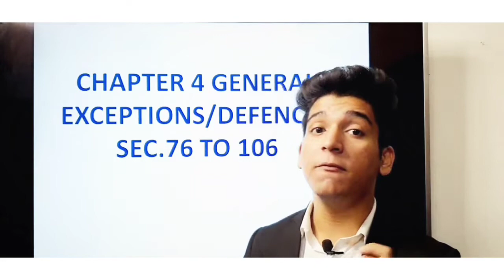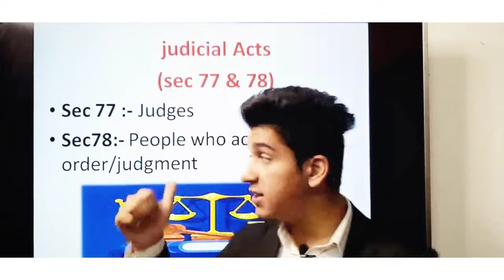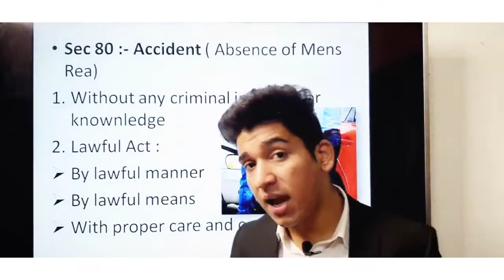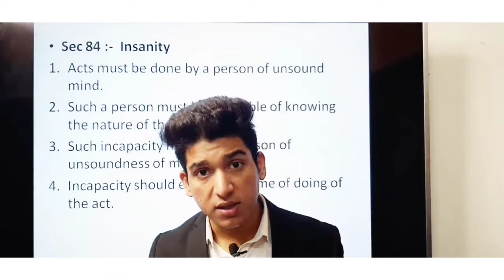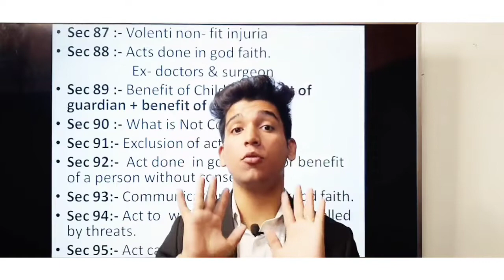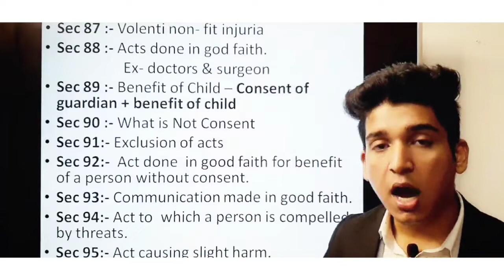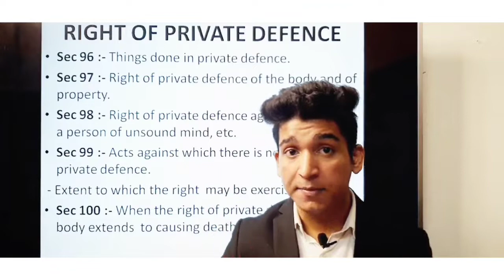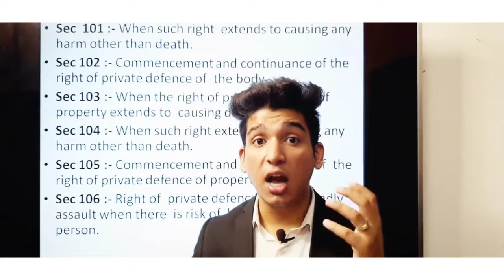General Exceptions / Defences (SECTION 76 to 106)🎓@Lawkaksha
We are back with another video on IPC topic to help you with easy understanding.

Regards
Shubham Dobhal 🎓
Law Kaksha